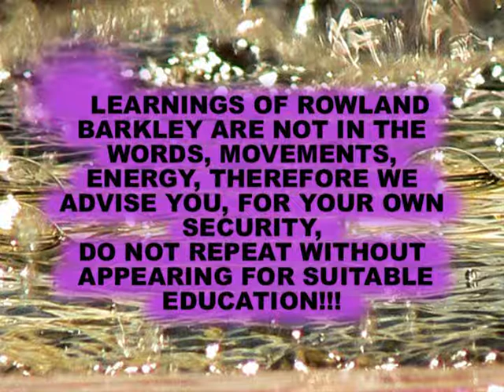BABALAWO parte 5B di 7